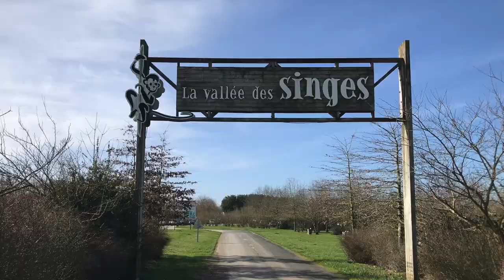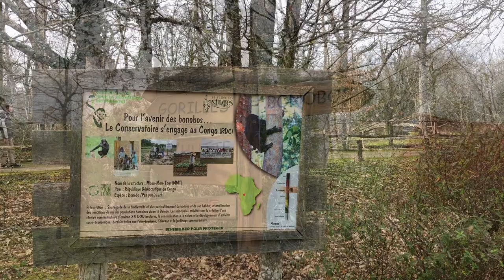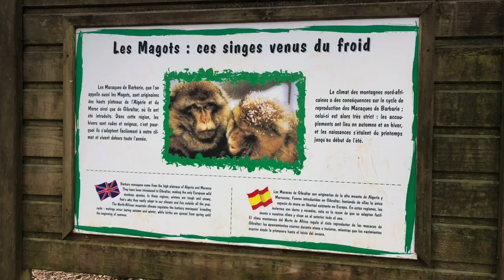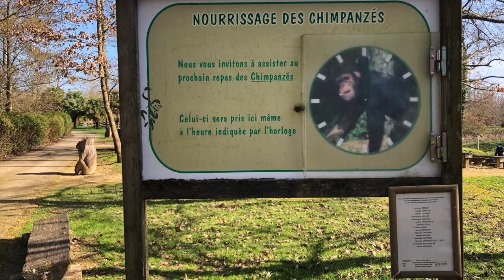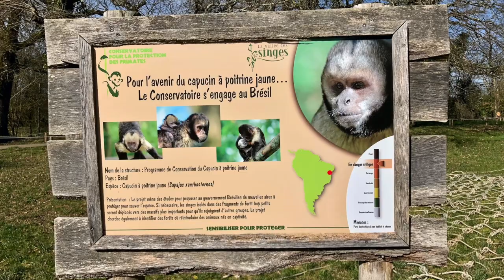Tourisme en camping-car - La Vallée des Singes